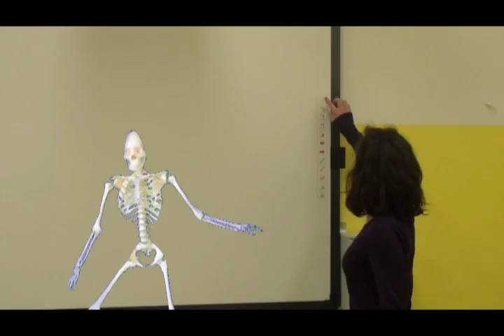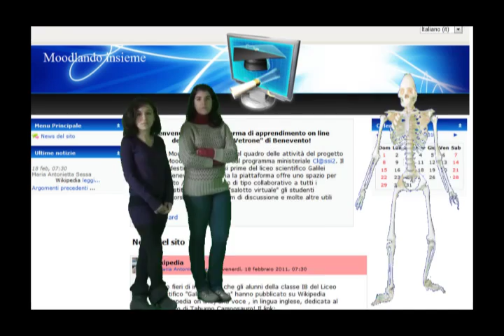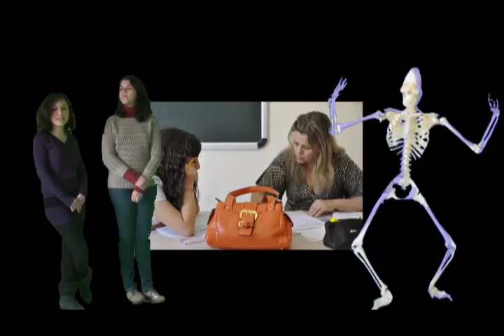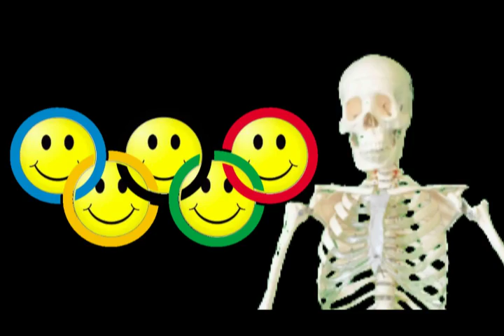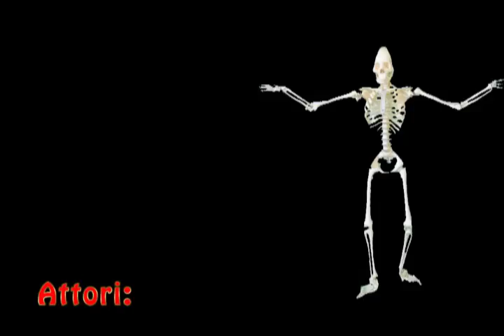Skelly al Liceo Galilei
Due studenti del Liceo Galilei di Benevento illustrano a un simpatico scheletro le attività della loro scuola.